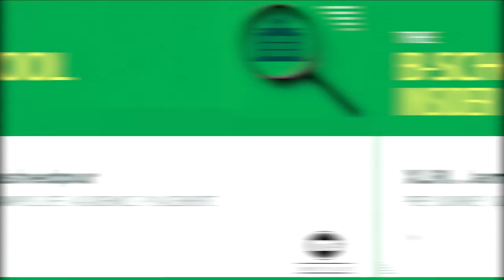How To Get Into XLRI, Jamshedpur | The B-School Insider | IMS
Time Chapters:
0:20 - 1:24 Panellist introduction
1:40 - 4:04 XAT Scores and Profile of the Panellists
4:40 - 10:18 Tips for XAT Prep & Strategy
10:19 - 18:53 Personal Interview at XLRI Jamshedpur
18:55 - 32:08 Academics
32:16 - 35:10 Why XLRI HRM program is ranked the best in Asia Pacific?
35:11 - 37:40 XLRI vs IIMs
37:41 - 42:09 Clubs and Student exchange
42:44 - 55:37 Internships & Placements
55:39 - 1:02:23 Tips for MBA aspirants